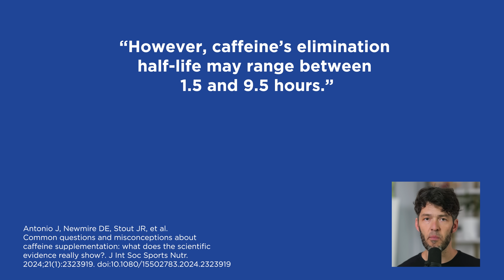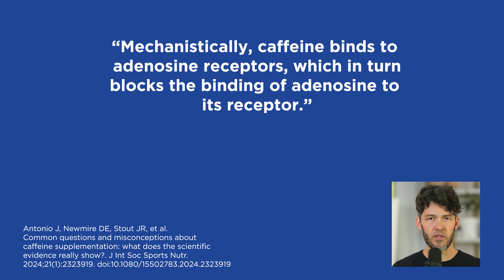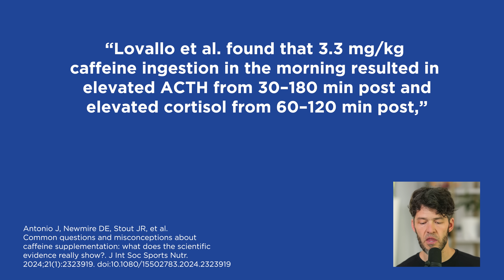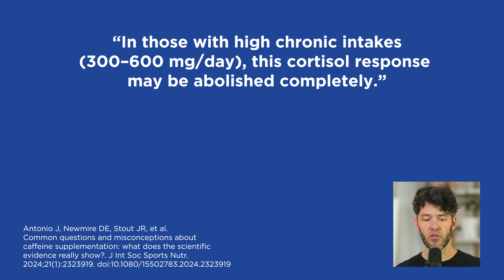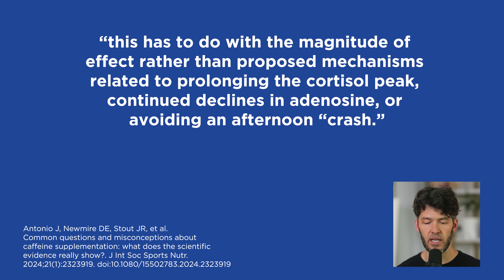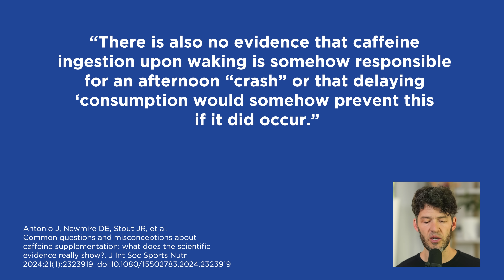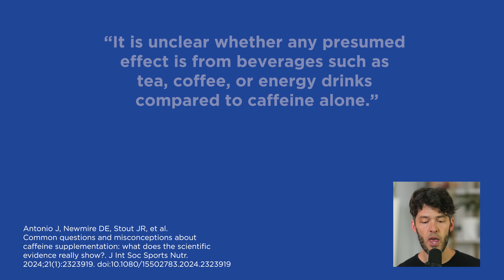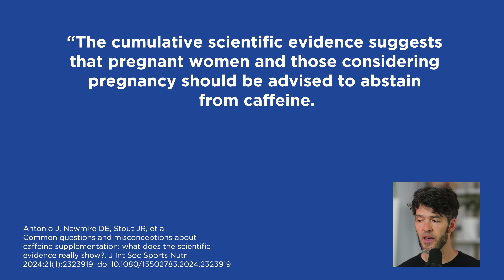Coffee & Caffeine: Delaying Coffee Intake + Other Myths Debunked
Let's debunk some common myths about caffeine and coffee use and applications.

Show Notes

0:00 Intro
2:10 Caffeine is readily absorbed.
2:25 Effects are active for 1.5 and 9.5 hours.
3:04 Caffeine blocks adenosine at the receptor level.
4:25 There is no caffeine crash.
5:25 Hypertension is impacted by caffeine.
6:30 Cortisol is elevated with caffeine.
7:00 Cortisol increases with food consumption and exercise.
9:30 Morning caffeine is not related to an afternoon crash.
10:00 Cardiovascular risk from caffeine is complicated to calculate.
10:20 Coffee has health benefits.
11:10 More than 400 mg/day of caffeine affects bone mineral density.
12:41 Caffeine is linked to adverse pregnancy outcomes.
13:24 Weight loss is not enhanced by caffeine over the long haul.
13:40 Lower body strength may be enhanced by caffeine.
14:24 Caffeine may not be dehydrating.